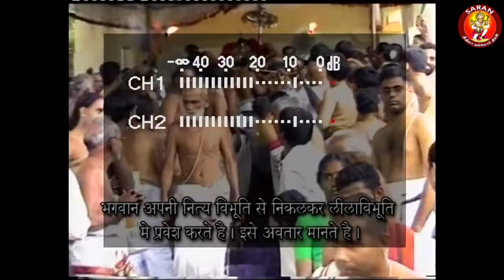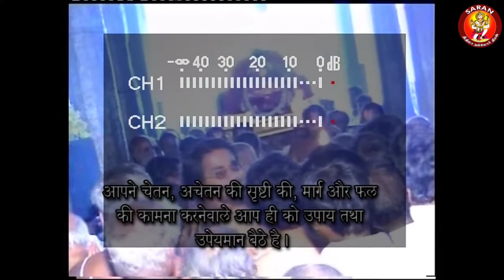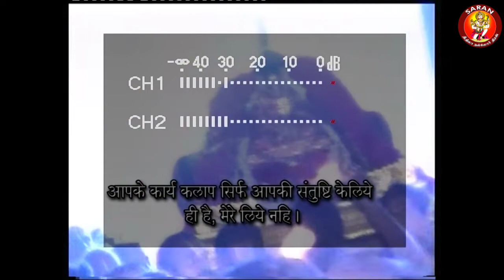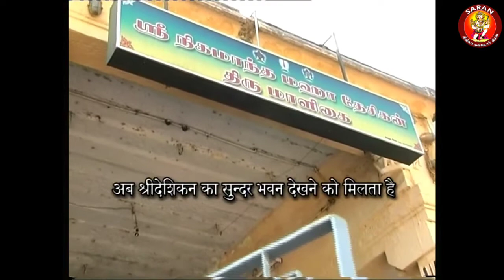Sri Vedanta Desika Vijayam Part -5 | Trunku Potti Series | From the Archives of Sri APN Swami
*Let's Start our Day with Swami Vedanta Desika*

*Sri Vedanta Desika Vijayam Part -5 | Trunku Potti Series*
From Sri APN Swami's TrunkPotti ( Treasure Trove)
Live in Sri APN Swami's YouTube Channel @ 6:30 AM IST

For the first time in the History of Television!
Sri APN Swami pioneered and produced his own program about Swami Vedanta Desikan and Telecasted it in Sanskar TV for 10 weeks.*The only TAMIZH PROGRAM on that Hindi channel!*

Note that no such sampradaya upanyasam was telecasted on TV prior to this,

The icing on the cake was the live telecast of Sri Kanchi Devaperumal Garuda sevai which included maryadai for Swami Desikan at Thoopul. This was a stupendous effort.

In this modern era ,this sounds easy but almost 20 years ago it was a herculean task and certainly path breaking.

Sri